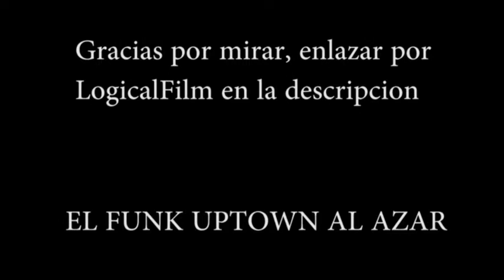Spanish Project 2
This is my last Spanish project, I PROMISE. Anyway yeah that was fun, I'll upload the bloopers in the next few days or so. BTW, 7 and a half HOURS of editing.

Music & Fall Out Boy covering Uptown Funk by Mark Ronson (feat. Bruno Mars)